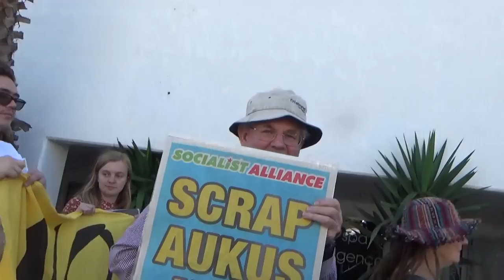Australians Protest AUKUS Warmongering, Reject Nukes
Citizens, diplomats and unions gathered in Woolongong, south of Sydney, to say no to Port Kembla, its neighbouring harbour, becoming host to AUKUS nuclear submarine technology;. They also said no to a hostile foreign policy towards China. Meanwhile, no plan has been announced by the government regarding disposal of the high-grade nuclear waste generated by the subs.